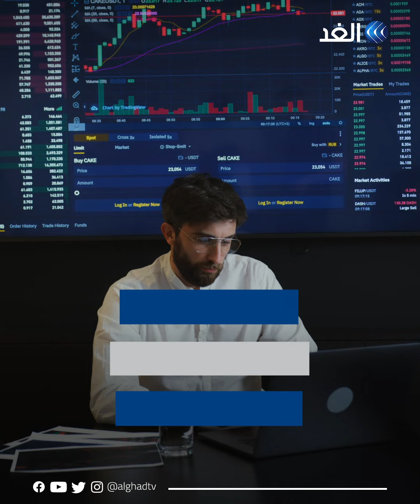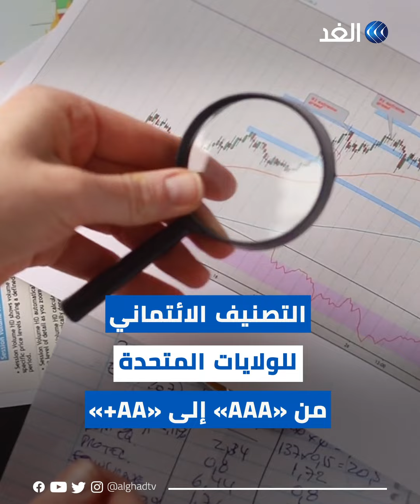«قرار تعسفي وغیر واقعي». تصنیف وكالة فیتش للاقتصاد الأمیركي یزلزل البیت الأبیض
«قرار تعسفي وغیر واقعي». تصنیف وكالة فیتش للاقتصاد الأمیركي یزلزل